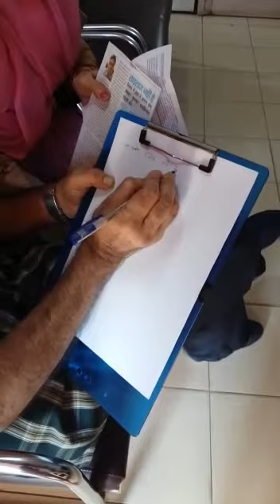राइटर्स क्रेम्प बीमारी में लिखने में हाथ में कम्पन,दर्द,अकड़न,हाथ जाम होना,पेन व पेन्सिल हाथ से छूटना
WHEN YOUR HAND REFUSES TO WRITE" BY DR. JITENDRA SHUKLA

WRITER'S CRAMP IS NEUROLOGICAL DISEASE.IT IS TASK SPECIFIC FOCAL DYSTONIA OF THE HAND RESULTING IN TREMOR OR CRAMP/ SPASM OF HAND/FINGER OR THUMB MUSCLES DURING WRITING WORK.

TYPES-
SIMPLE WRITERS CRAMP-SYMPTOMS APPEAR ONLY WHILE WRITING.
DYSTONIC WRITERS CRAMP-SYMPTOMS APPEAR NOT ONLY WHILE WRITING BUT ALSO WHILE PERFORMING OTHER TASKS WITH THE HAND. SUCH AS USING A KNIFE,APPLYING MAKE-UP OR EATING ETC.

VERY HARD OR EXCESSIVE GRIPPING OF THE PEN FLEXING  OF THE WRIST
LACK OF MUSCLE COORDINATION IN THE HAND CRAMPING PAIN IN THE HAND,MUSCLE FATIGUE OR WEAKNESS
HAND TREMBLING TREMOR SHAKING AND DROPPING OF ITEMS SUCH AS PEN,UTENSILS FROM THE HAND
CRAMP PAIN STIFFNESS FREEZING IN HAND FORE ARM,WRIST DURING WRITING
WRITING BECOME DISTORTED AND UNTIDY AFTER FEW SENTENCES
ABNORMAL POSTURE,AUTOMATIC MOVEMENT OF FINGERS THUMB WRIST HAND DURING WRITING CAUSING DIFFICULTY IN WRITING AND GRIP
WRITING SPEED VERY SLOW.
DIFFICULTY IN SIGNATURE IN BANK,EXAMS,BEFORE STRANGERS.
GRIP POOR,PATIENT HOLDS PEN OR PENCIL TIGHTLY TO AVOID FALLING OR ROLLING DURING WRITING.
WRITER'S CRAMP SYMPTOMS WOULD BE PRESENT AFTER FEW MONTHS IN BOTH HANDS IF LEFT HAND IS USED FOR WRITING WORK DUE TO WRITER'S CRAMP IN RIGHT HAND FOR LONG TIME ON MEDICAL ADVICE OR SELF OR BOTH HAND USED FOR WRITING.

B.H.M.S.,M.D.,M.PHIL,P.G.D.H.H.
HOMOEOPATHIC SECIALIST NEURO-PSYCHIATRY,
REG.NO(U.P.)H-25455,
C.C.H.(N.DELHI)-H-1555
Experience-18 YEARS

CLICK LINK BELOW FOR PATIENT FORM

लक्षण-
लिखने में हाथ में कम्पन,दर्द,अकड़न,हाथ जाम होना।
पेन व पेन्सिल हाथ से छूटना,फिसलना।
लिखावट खराब,धीमी,लिखने में शब्दों का टेढ़ा- मेढ़ा,छोटी-बड़ी होना।
लिखने में हाथ का इधर-उधर जाना व लिखने वाले हाथ का अंगूठा,अंगुलियाँ,कलाई सामान्य से अलग व्यवहार करना जैसे अँगूठा अंदर की ओर मुड़ना, किसी उंगली का ऊपर उठना या अंदर की ओर मुड़ना,कलाई का ऊपर उठना,अंदर या बाहर जाना,पेन या पेंसिल कस कर पकड़ने से अँगुलियों व अंगूठे में दबाव का निशान पड़ना आदि।
लिखने पर हाथ,अंगुलियो या अंगूठे में अकड़न, दर्द,कम्पन होना आदि प्रमुख लक्षण हैं।
इस बीमारी में लिखने की स्पीड बहुत कम हो जाती है
इस बीमारी में बैंक,परीक्षा,अजनबी के सामने,तनाव,घबराहट के समय हस्ताक्षर करने व लिखने का काम लगभग असम्भव हो जाता है।हाथ व शरीर में कम्पन भी बढ़ सकता है।

अन्य परेशानियां-
रोगी की उम्र-राइटर्स क्रेम्प किसी भी उम्र में हो सकता है।

लिखने के अलावा अन्य परेशानी-कम्पन चेहरे,आँखें,गर्दन,जीभ,आदि में भी हो सकता है।इसे चिकित्सीय भाषा में फोकल डिस्टोनिया या ऑक्यूपेशनल डिस्टोनिया कहते हैं।
अन्य प्रभाव-*राइटर्स क्रेम्प रोगी अगर लिखने के लिए अपने दूसरे हाथ(अर्थात दाहिने हाथ से लिखने वाला रोगी यदि बाएं हाथ) से लेखन कार्य प्रारम्भ कर देता है,तो कुछ माह बाद उसमें(बाएं हाथ में)भी राइटर्स क्रेम्प बीमारी होने लगती है।
 इलाज-राइटर्स क्रेम्प रोग का सफल इलाज संजीवनी फॉउंडेशन में दुष्प्रभाव रहित  होम्योपैथिक चिकित्सा से स्पीड पोस्ट से भी उपलब्ध है।अधिकतर मरीजों को 15 दिन के अंदर लिखावट में आराम मिलना शुरू हो जाना है।रोग पुराना होने पर इलाज़ में अधिक समय लगता है।
राइटर्स क्रेम्प पार्किन्सन व
कम्पन रोग* परामर्श हेतु-
1-रोगी अपनी सभी परेशानियाँ विस्तार से लिखकर पुरानी जाँच रिपोर्ट,डॉक्टरों के पर्चे,संलग्न करें।
2-प्रथम पैराग्राफ राइटिंग,सैंपल के लिए उपरोक्त राइटर्स क्रेम्प आर्टिकल का अंग्रेजी/हिन्दी, जिसमें मरीज का रेजिस्ट्रेशन नंबर,लिखने में लगा समय,तारीख,मोबाइल नंबर व पता लिखा हो,लिखते समय परेशानी को दर्शाते हुए हाथ का वीडियो भी बनाकर भेजें।
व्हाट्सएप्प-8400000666